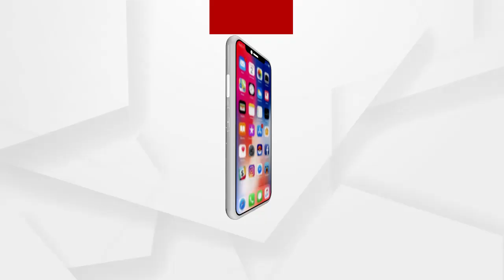ବେଙ୍ଗଲରେ ଦମ ଦେଖାଉଛି ବିଜେପି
ବେଙ୍ଗଲରେ ଦମ ଦେଖାଉଛି ବିଜେପି । ଆଜି ଦ୍ବିତୀୟ ଦିନରେ ବି ଦିଦିଙ୍କ ଉପରେ ବର୍ଷିଛନ୍ତି ଶାହ । 200+ ସିଟ ସହ ପଶ୍ଚିମବଙ୍ଗରେ ଫୁଟିବ ପଦ୍ମ । ଏଭଳି କିଛି ଦାବି ଭିତରେ ଟିଏମସିର ଗଡ଼ରେ ରୋଡ୍ ସୋ କରିଛନ୍ତି ଗୃହମନ୍ତ୍ରୀ । ମିଶନ ବେଙ୍ଗଲ ପାଇଁ ମାସକୁ 7 ଦିନ ରାଜ୍ୟରେ ରହିବେ ବୋଲି କହିଛନ୍ତି ଅମିତ ଶାହ.